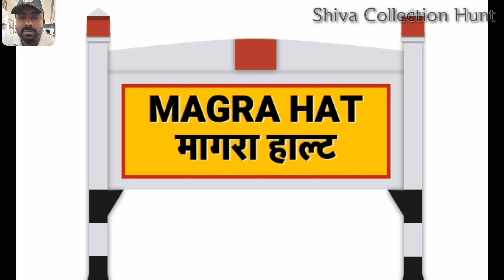Shakila Sheikh's Inspiring Journey...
Artist Shakila Sheik...
 *Pavement child to Globally known Artist. Transformed from  child bride to a world famous artist. Life of poverty vegetable vendor family to a world famous renowned  artist.
From vegetable vendor to a world-renowned artist,  Shakila Sheikh's inspiring journey at Calcutta...